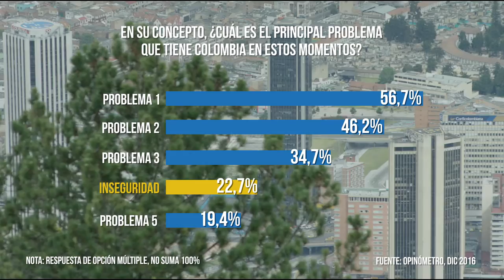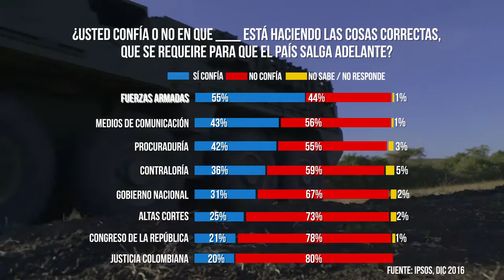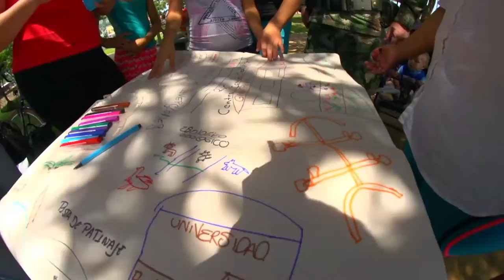RendiCuentas Mindefensa Villegas hizo rendición de cuentas de 2016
‘Las FF. AA. y el Sector Defensa están comprometidos con el país y los colombianos para seguir en el camino de la paz’

Colombia puede estar tranquila porque tiene un Sector Defensa y unas Fuerzas Armadas con la cantidad, poder y calidad moral y humana capaces de enfrentar las amenazas con la frente en alto, respetando los derechos de los ciudadanos y hacerlo como mandato ciudadano, lo que hace que hoy sean las instituciones más admiradas por los colombianos.

La afirmación la hizo Luis Carlos Villegas, ministro de Defensa Nacional, este viernes en San Andrés Isla, donde presidió la segunda rendición de cuentas de 2016, en la que además de hacer un balance de la gestión de este año, habló sobre los retos y planes para el futuro.

Con el ‘mar de siete colores’ como el más hermoso telón de fondo, Villegas aseguró que el compromiso y sacrificio de las Fuerzas Armadas y en general del Sector Defensa han  hecho que el año que culmina sea muy positivo, como las cifras así lo indican.

Por ejemplo, reveló, en los últimos 12 meses la tasa de homicidios por cada 100 mil habitantes es de 25,3, la más baja en 40 años. Esto quiere decir, apuntó en su intervención, que desde el inicio del Gobierno se han podido salvar 5.033 vidas. “La meta al finalizar este Gobierno es que esa tasa esté por debajo de 20 y creemos que con los nuevos escenarios que vive hoy el país se va a conseguir”, dijo.

El Ministro de Defensa Nacional manifestó que en lo corrido de 2016 el homicidio se ha reducido en 4 por ciento con relación a 2015, pasando de 12.001 casos a 11.482.